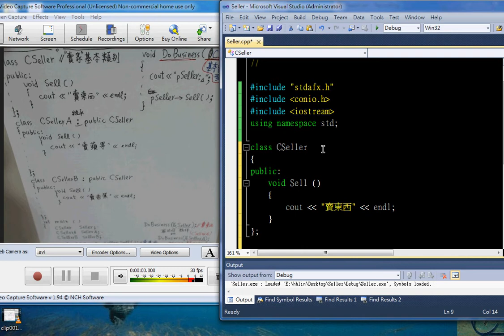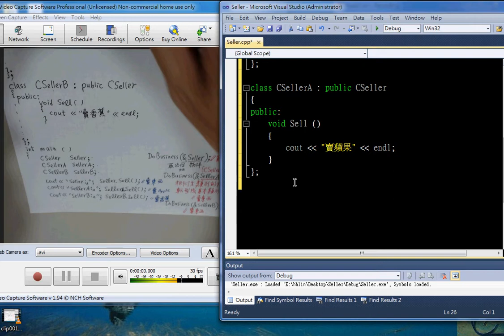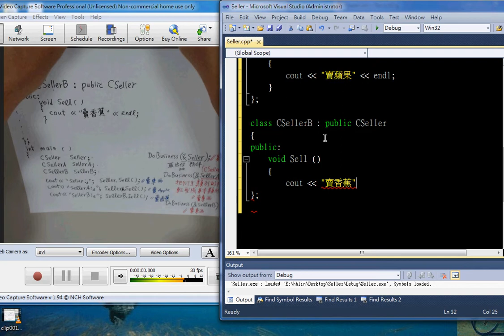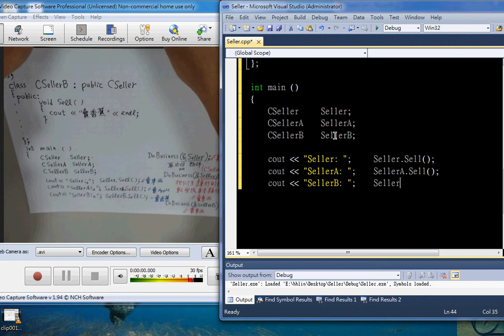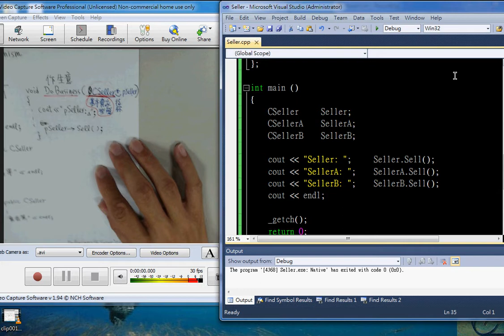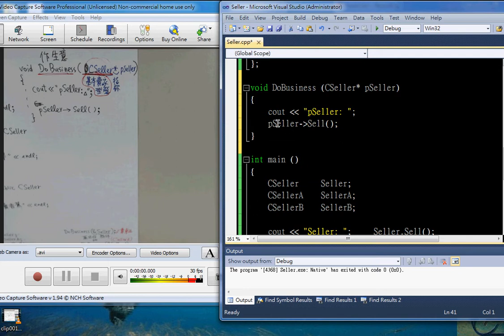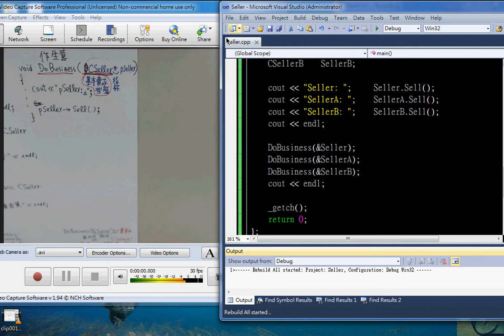《STUST OCW》物件導向程式設計_Virtual Function - 1: 基本類別與函數隱藏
課程主題：物件導向程式設計_Copy Constructor (複製建構元) and Assignment Operator (設定運算) - 簡易實作版
更多課程歡迎瀏覽南臺科技大學開放式課程網站：